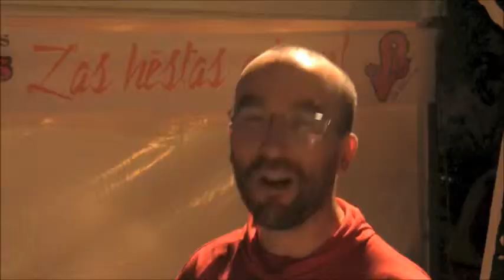Dancem a las hèstas de Dacs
Dancem, bal trad, avec Yan Cozian, Martin Lassouque et Lionel Gomez.